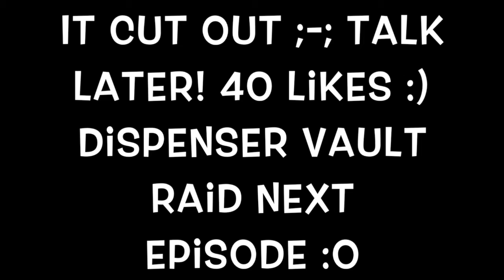SICK FARM RAID! (Factions Crimson #4)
Thumbnail is currently not working, will fix soon! Just using Episode 1 thumb for rn xD Don't mind it.

♥ Thank you guys SO much for watching! If you have enjoyed then please make sure to smack that LIKE button - 60 Likes?! :D